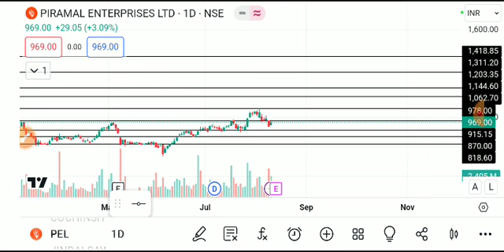PIRAMAL ENTERPRISES SHARE LATEST NEWW TODAY/PIRAMAL ENTERPRISES SHARE TARGET/PEL SHARE ANALYSIS